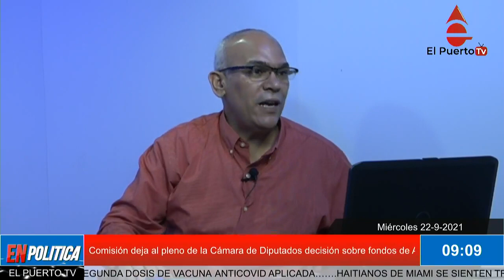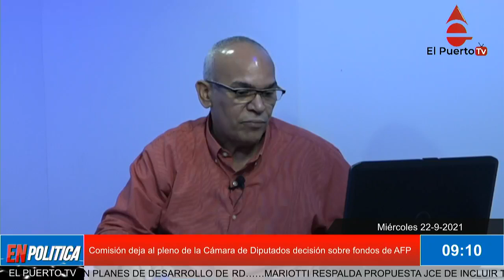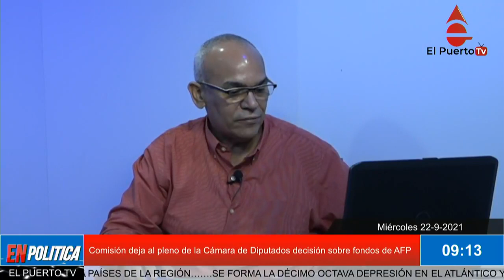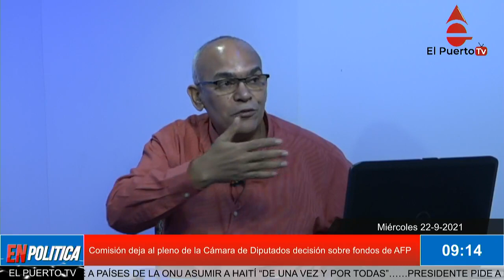Comisión deja al pleno de la Cámara de Diputados decisión sobre fondos de AFP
La comisión especial que estudia el proyecto que busca entregar un 30% de los fondos de pensiones a los trabajadores dominicanos, determinó este miércoles que sea el pleno de 190 diputados reunidos en el hemiciclo el que decida el futuro de la iniciativa.